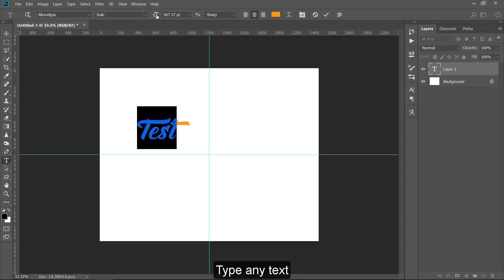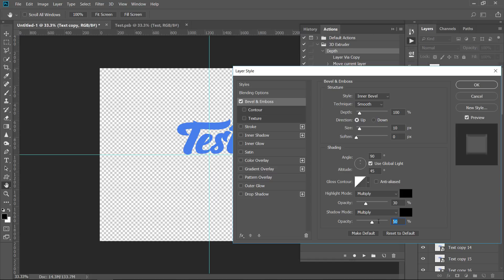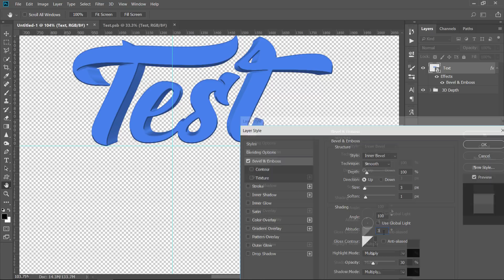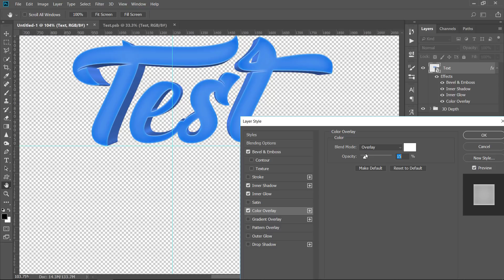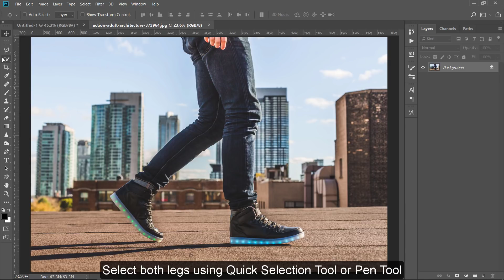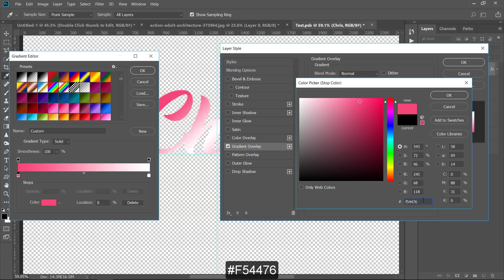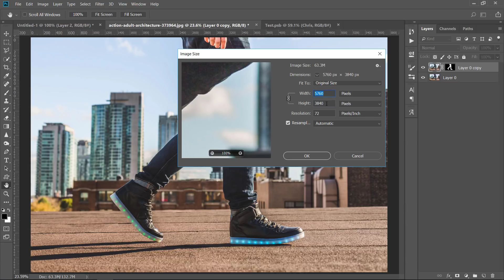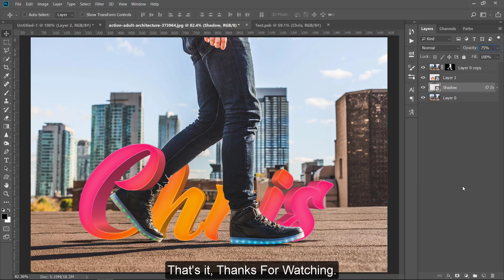Make 3D Text Effect Without Using 3D in Photoshop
In this 3D Text Effect Photoshop tutorial, you'll learn how to make 3D text using smart objects only in Photoshop. At the end of this tutorial, you'll be able to create 3D text with any font and color with just simple clicks in no time. Also, you'll learn how to implement this 3D text inside real photos.